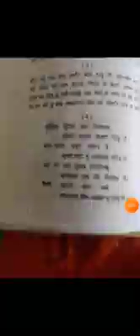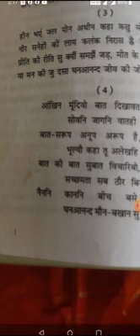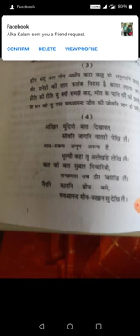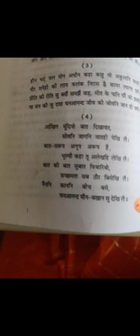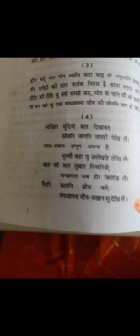SRKP..घनानंद ,व्याख्या ( 3 ) डॉ. सरोज मालपानी, सह आचार्य - हिन्दी